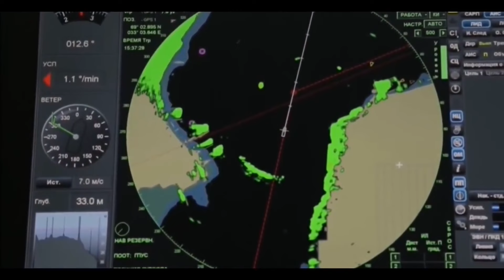Big setback for Muizzu | India vs Maldives latest update | தமிழ் | kannan info tamil | kit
In this video i am going to explain about Big setback for Muizzu | India vs Maldives latest update |